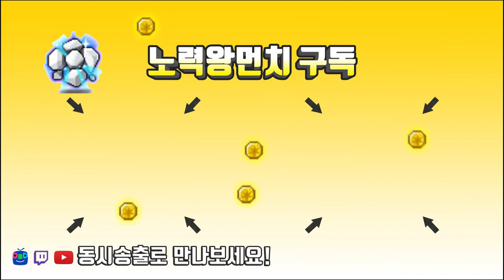취미생활 - 아획 메획 뽑기 - 블랙큐브 / 이번에는.. [메이플스토리 먼치]